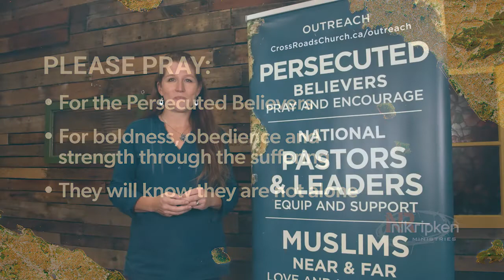"Nik Ripken Ministries" - Tracy Minke - Oct. 27, 2020